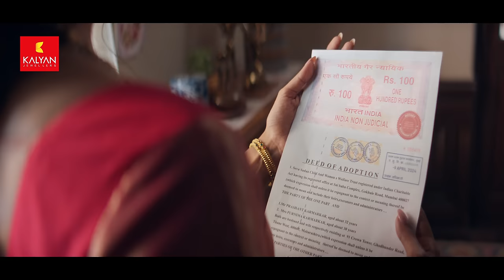Gudi Padwa, the beginning of endless new possibilities.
With hearts full of hope and homes filled with laughter, Gudi Padwa is our beautiful reminder that new beginnings bring immense blessings. Let's embrace the dawn of this auspicious festival with the warmth of cherished traditions and the promise of endless new possibilities.